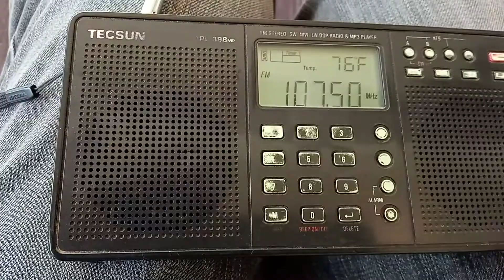divina, cumbre, caramelo y azúcar en pudahuel